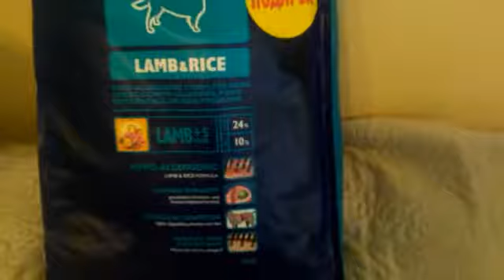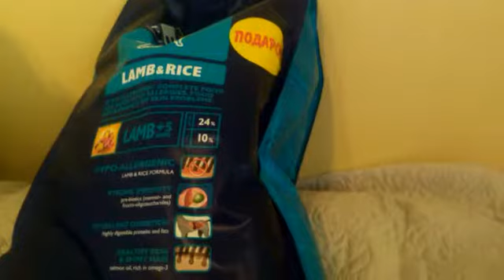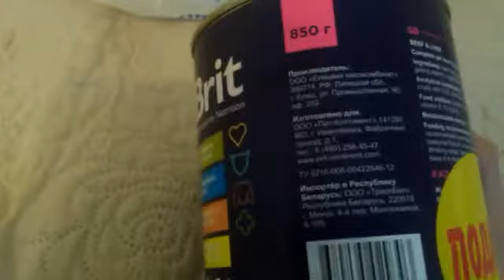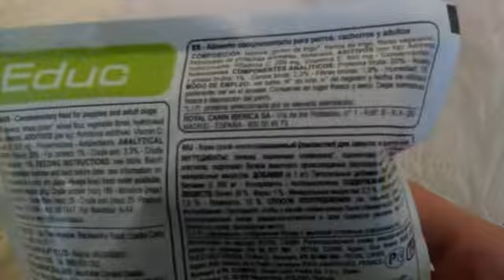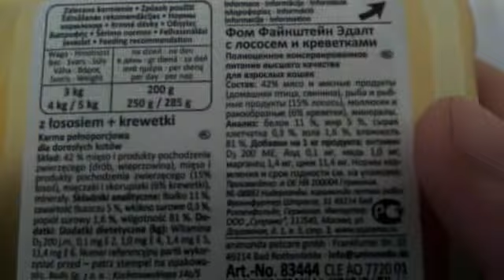Покупки из зоомагазина!